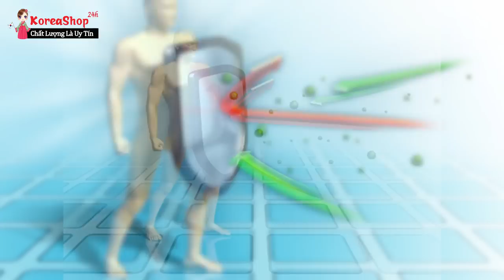Cao Linh Chi Đông Trùng Hạ Thảo Hàn Quốc Điều trị xơ gan, gan nhiễm mỡ Tốt Nhất | KoreaShop24h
Tác dụng của cao linh chi đông trùng hạ thảo
Tac dung cao linh chi giúp hỗ trợ điều trị với những người bị dày tá tràng, giải độc gan thận, chữa bệnh tiểu đường, viêm gan siêu vi, đau khớp – nhức mỏi, chữa chứng mất ngủ, suy nhược thần kinh do tai biến, ổn định thần kinh khi bị sốc mạnh, trị nám, trị mụn, làm đen và mượt tóc (do tác dụng giải độc mạnh đem lại)
 Cao linh chi đông trùng hạ thảo có tác dụng chống suy dinh dưỡng
 Tac dung cua cao linh chi Tráng dương, tiêu độc; bổ máu; trị suy giảm trí nhớ
Cao linh chi dong trung ha thao có tác dụng hồi phục nhanh cho người gầy (ốm) hoặc sau khi mổ; hậu sản; an thai
Tác dụng của cao linh chi Làm đẹp da, chống béo phì, điều hoà kinh nguyệt, làm da dẻ hồng hào chống các bệnh ngoài da như dị ứng, trứng cá
Dong trung ha thao han quoc rất tốt cho cơ thể nhất là trong việc giải độc trong gan, ngăn ngừa sự phát triển của tế bào ung thư
Uống Cao Linh Chi đông trùng dài ngày không có độc tính và không có hại cho sức khỏe, hoàn toàn không có tác dụng phụ
Có thành phần của Đông trùng nên cong dung cua cao linh chi có tác dụng tăng cường chức năng sinh lý ở nam và nữ
Tăng cường sức đề kháng và thể lực
Cao linh chi Hàn Quốc giúp ngăn ngừa quá trình lão hóa của da. Chống sạm, nám da ở phụ nữ.
Tác dụng của cao linh chi giúp nhanh lành vết thương sau khi mổ, hồi phục sức khỏe
Dùng tốt cho hệ hô hấp điều hòa huyết áp, tốt cho người bệnh tim mạch.
Cao linh chi đông trùng hạ thảo có công dụng dùng tốt cho những người bị bệnh mãn tính
Bổ thận tráng cương, cải thiện tình trạng yếu sinh lý
Tăng khả năng miễn dịch, cải thiện trình trạng yếu sinh lý ở nam và nữ
0O0
Xem thêm tại đây:
0O0
0O0
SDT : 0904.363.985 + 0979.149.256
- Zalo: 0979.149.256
- Facebook : Siêu Thị Hàn Quốc - 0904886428
- Địa chỉ : Số 2 Ngõ 79 Thụy Khuê - Tây Hồ - Hà Nội